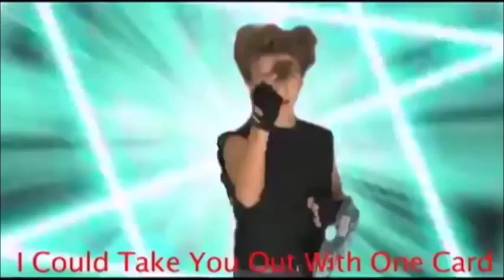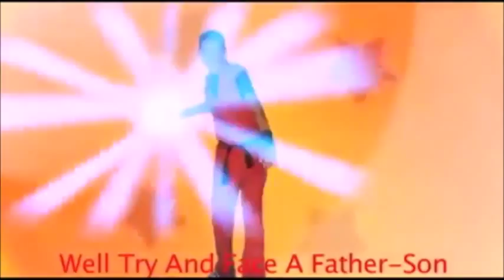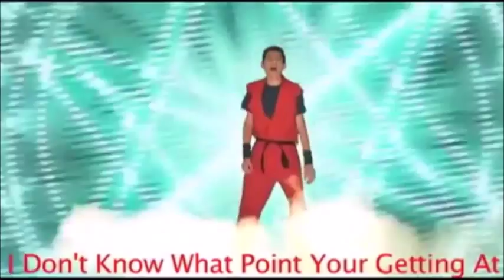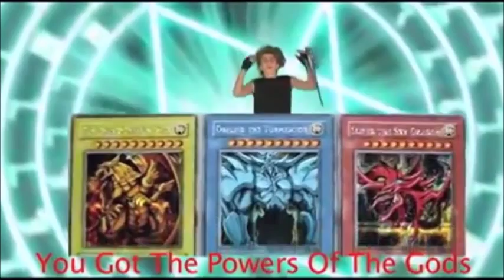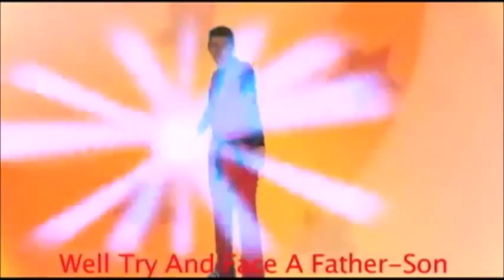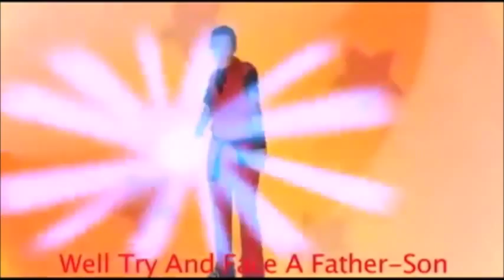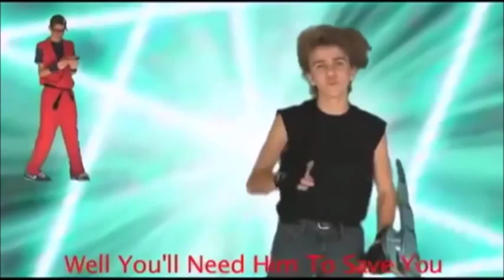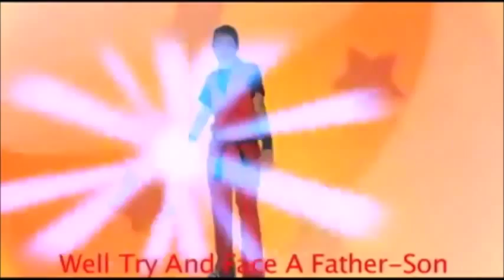Yugioh vs DragonBall Z - Video Game Rap Battle [10 Hours]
Skype: Jimboevan.minecraft